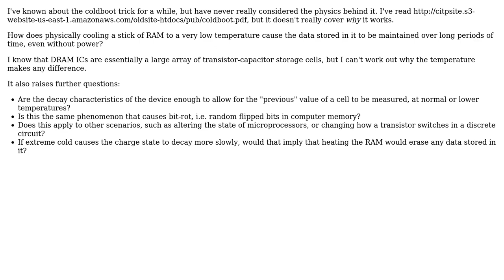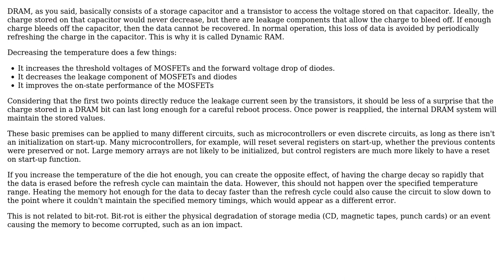Freezing DRAM for forensics (coldboot)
With thanks & praise to God, and with thanks to the many people who have made this project possible! You are responsible for your own actions.